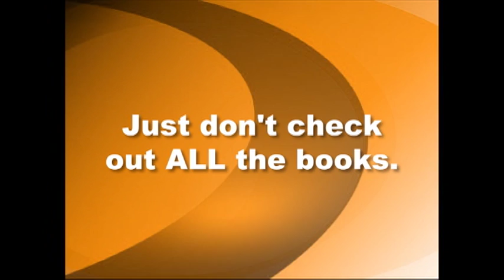Alie's awesome "Holiday Library" PSA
A PSA Alie wrote and shot promoting the idea that it's good to read over a school break, and that the Murray High library is a good place to find a book to read. Alie -- are you sure it's OK to check out the library's decorations?